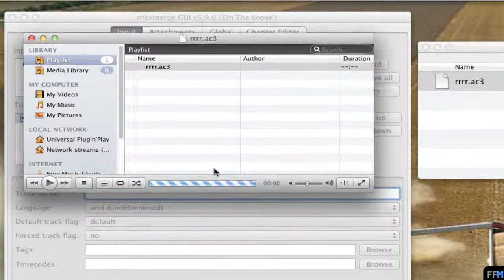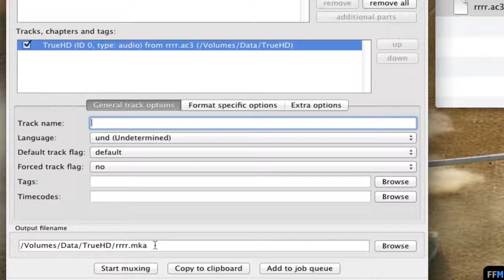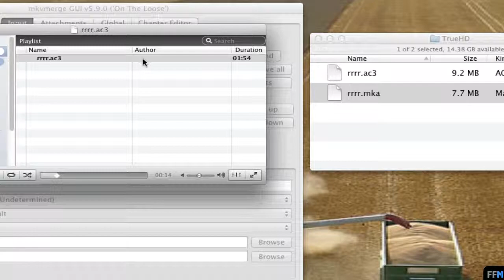Mux TrueHD audio into .MKA Free on Mac